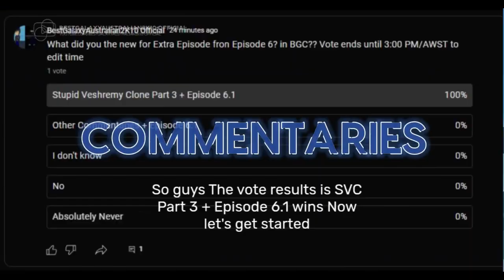New Intros (9 November 2023-1 December 2023) (on 6:00pm-5:00am)